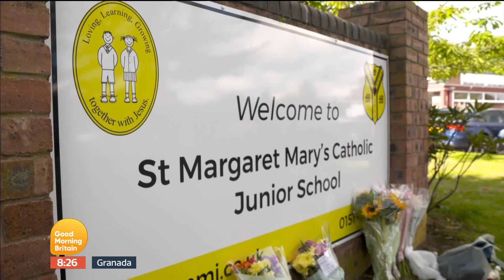Good Morning Granada (Full Report - 15/9/22) [1080p]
Newscaster: Zoe Mulldoon
Program: Good Morning Granada
Channel: ITV Granada HD
Source: DVB-T2
Date & Time: 15/9/22 at 8:25AM BST